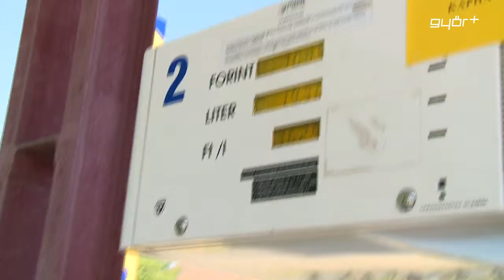Két hét, mínusz 20 forint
Már érzékelhető a néhány hete jelzett pozitív trend a magyarországi kutakon, két hét alatt közel 20 forinttal csökkent a benzin ára idehaza. Elemzők még július közepén jelezték, hogy jóval olcsóbb lett a világpiacon a nyersolaj és a forint is erősödött a dollárhoz képest, ennek pedig talán az autósok örülnek a legjobban. Legutóbb pénteken estek az üzemanyagárak, akkor a 95-ös bruttó 5, a gázolaj pedig 2 forinttal lett olcsóbb. Gazdasági szakemberek szerint a következő hetekben is folytatódhat az áresés a töltőállomásokon, ahol egy időre megint elbúcsúzhatunk a 400 forintos literenkénti benzinártól.